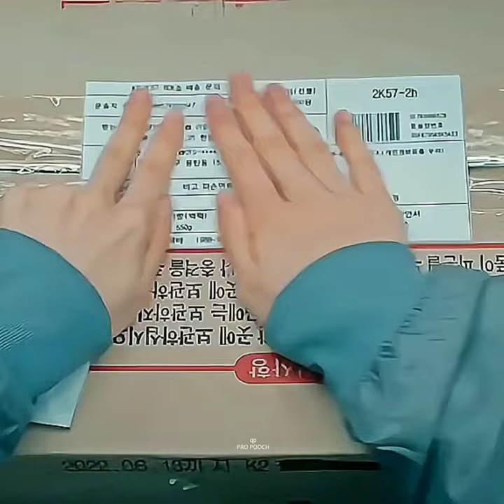Revenge of Others || He didn't know she took away his bag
2022 ‧ 1 season

He didn't know she took away his bag

Ok Chanmi does not believe that her twin brother, Park Wonseok, committed suicide; Chanmi transfers to her brother's school, Yongtan High; a "hero" appears at Yongtan High, and Chanmi speculates that it may be connected to her brother.

🎬First episode date: November 9, 2022

🎬Original language: Korean

🎬Original network: Disney+

🎬Original release: November 9, 2022 –; present

🎬Production company: Studio S